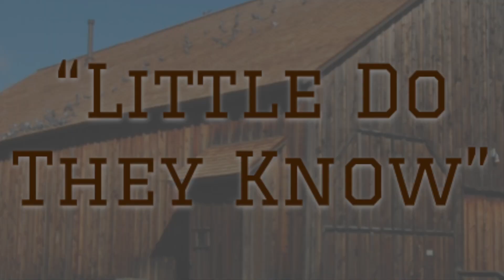Little Do They Know - Little Did I Know: A New Musical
From the Original Podcast Soundtrack Recording
Music & Lyrics by Dean Pitchford, Marcy Heisler, and Doug Besterman